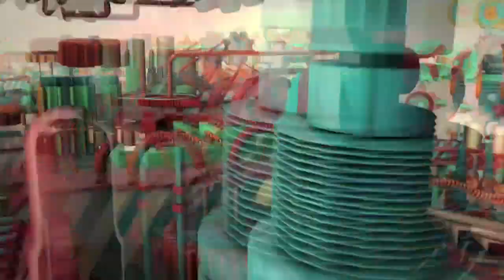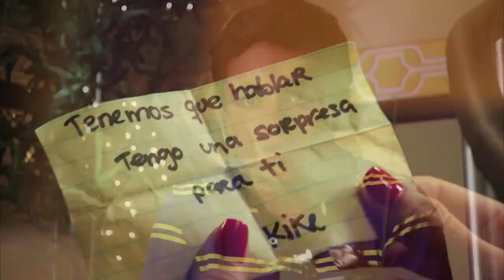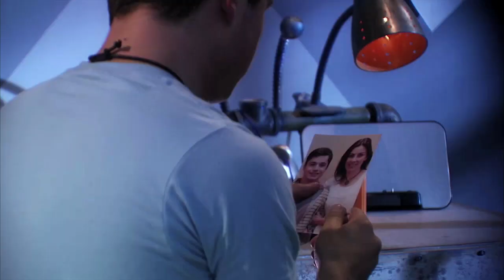11-11 En Mi Cuadra Nada Cuadra (Promo Español)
11-11 En Mi Cuadra Nada Cuadra alcanzó récord de rating para Nickelodeon Latinoamérica en el 2013 con más de 1,9 millones de espectadores. # 1 en la mayoría de los canales de América Latina.

Kike tiene catorce años y le encantan las herramientas y la tecnología de última generación, pasión que lo ha convertido en un verdadero experto a la hora de inventar, mejorar y reparar gadgets y aparatos mecánicos. Esta afición adquiere particular importancia cuando él y su familia se mudan al departamento 11-B del edificio 11.11, una misteriosa construcción de un arquitecto/inventor/filósofo llamado Don Leonardo. Gracias a las cualidades únicas del edificio, cuando Kike duerme tiene la habilidad de traer a la vida a Enrique, una versión de él mismo con 20 años, que interactúa con el mundo real como cualquier otra persona.
Con la ayuda de Enrique, Kike se embarca en una doble misión: encontrar a su madre perdida (una brillante antropóloga que desapareció en el Amazonas) y ganarse el corazón de la bella Sandra, una joven e aspirante actriz y cantante que vive en el mismo edificio.  Sandra está interesada en Esteban, el malicioso vecino de quince años que vive en el penthouse del edificio.  A primera vista, Esteban es innegablemente adorable. Sin embargo, por detrás de eso, engaña a todos utilizando algunos “recursos secretos” para parecer irresistible.